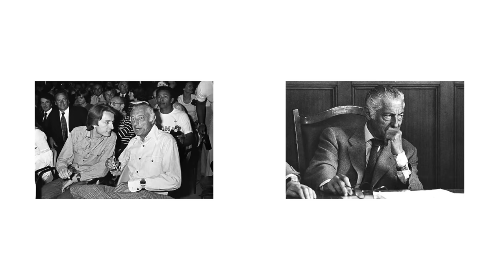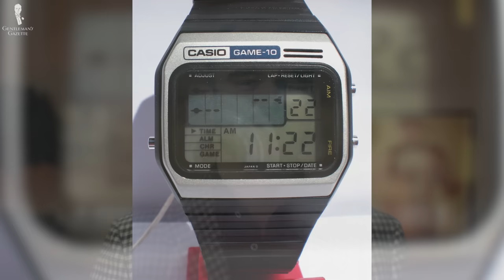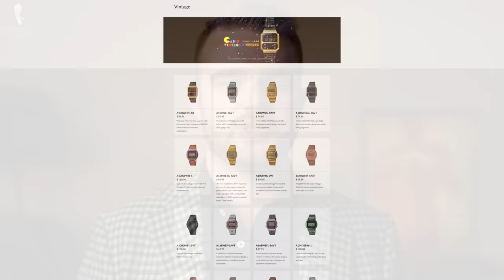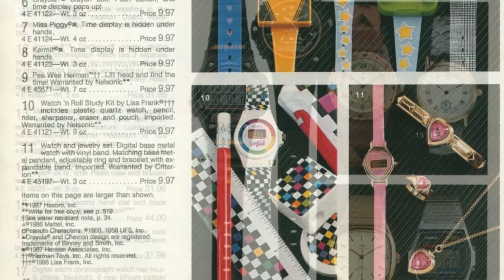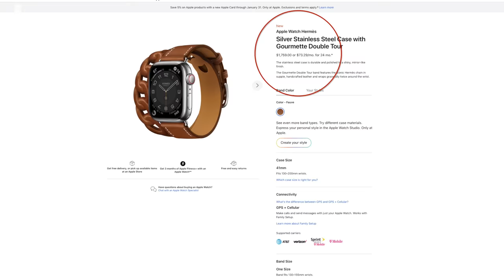Digital & Smart Watches: Timeless or Trend? (G-SHOCK, Apple)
In this video, we’re going to look at digital watches and ask the sartorial question: are they timeless or a trend?

VIDEO CREDITS:
→ Scriptwriters: Jack Collins & Nathan Price
→ Camera & Editing: Chris Dummer
→ Video Credit:
 - Lucasfilm/Disney
 - Nico Leonard
 - Casio

00:00 Digital Watches Introduction

Chances are most of us have owned a digital watch at one point or another. Within the world of menswear, they seemed to have a resurgence as of late but as we know, fashion is always cyclical which isn’t always a good thing.

01:20 Early Digital Watch History
Explore whether or not digital watches could be something to add to your wardrobe, find out more about their history here.

2:28 The First Electronic Watches

3:47 LCDs, Calculators, & Star Wars

5:07 Games, TVs, Computers, Cameras, & Apple

06:58 Pros and Cons
Find out the pros and cons of digital watches.
07:38 Pro #1: Affordability
08:06 Pro #2: Simple Battery Operation
08:54 Pro #3: Ease of Use
09:41 Pro #4: Durability

10:43 Con #1: (Sometimes) Childish Appearance
11:36 Con #2: (Sometimes) Cheap Appearance
12:06 Con #3: (Sometimes) Dated Appearance
12:43 Con #4: Disharmony with Formal Tailoring

13:10 How to Wear a Digital Watch
Some men use digital watches as their go-to watch. If you’re like us, is there a place to add it to your wardrobe, and can you do it well? Find out how you can incorporate into classically inspired everyday outfits.

13:28 Outfit #1
14:29 Outfit #2
14:58 Outfit #3
15:40 Outfit #4

16:09 So: Timeless or Trend?
Find out our final verdict here!

We think that this watch is about as close as you’ll get to a digital watch is timeless. It has a nice balance, a vintage aesthetic, modern appeal, and, for us who are fans of clothing, it’s the easiest to combine with classic outfits.

17:29 Outfit Rundown